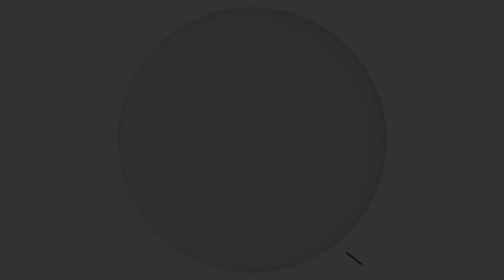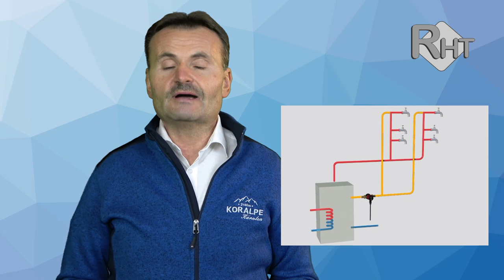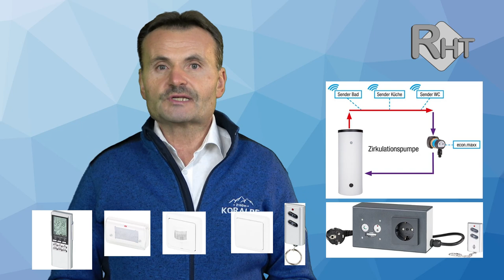So vermeiden Sie Energieverluste bei Zirkulationsleitungen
Viele kennen das. Sie haben eine Warmwasserzirkulationsleitung bei Ihnen zu Hause und kommen nach einer Heizsaison darauf, dass Ihre Heizkosten mit eingeschalteter Zirkulationspumpe sehr stark steigen. Viele drehen jetzt die Pumpe ganz ab und verzichten dadurch auf den Warmwasserkomfort, den Sie mit einer Zirkulationsleitung gewohnt sind. Gleichzeitig wird durch die ständige Abkühlung der Leitung immer sehr viel wertvolles Trinkwasser verschwendet, bis das Wasser vom Warmwasserspeicher bis zu Ihrer Armatur nachläuft.
Ich möchte Ihnen in diesem Video die Stolperfallen zeigen, die in der Praxis immer wieder anzutreffen sind. Gleichzeitig möchte ich Ihne Möglichkeiten aufzeigen, auf was Sie bei der Installation achten sollten, damit die Betriebskosten der Warmwasserzirkulation in einer vernünftigen Größenordnung liegt.
Im Abschluss des Videos stelle ich Ihnen dann noch eine innovative Zirkulationspumpensteuerung vor, mit der Sie weder unnötiges Trinkwasser verschwenden, noch überhöhte Heizkosten zahlen müssen.
Und das noch dazu um einen vernünftigen Geldaufwand.

Mein YouTube Kanal  „Installateur-Total“ soll für Sie ein Informationsmedium rund um moderne Energie- sowie Heizungslösungen sein, der Ihnen wertvolle Informationen und einen Mehrwert bei der Auswahl von Installationssystemen, energieeffizienten Heizungslösungen, modernen Klimaanlagen, Photovoltaikanlagen sowie Stromspeicher, energiesparenden Solarlösungen, Wohnraumlüftungen im Neubau, Steuerungen im HKLS-Bereich sowie Wasserenthärtungsanlagen.
Weiters finden Sie auf meinem Kanal Hilfestellung und technische Problemlösungen zu typischen Fragen im Bereich der modernen Haustechnik.
Mein Kanal ist unabhängig und ich bin daran interessiert, neutral über die einzelnen Themen zu berichten.